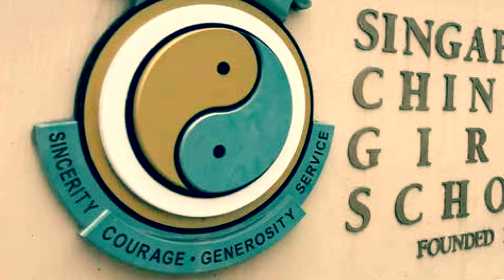10 Evelyn (District 11)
10 Evelyn is a five-storey boutique residence designed by acclaimed architect Mok Wei Wei and developed by the award-wining hospitality and lifestyle group, Amara Holdings Limited.